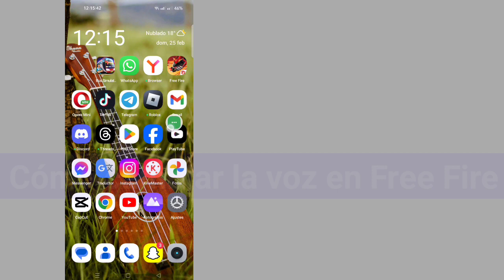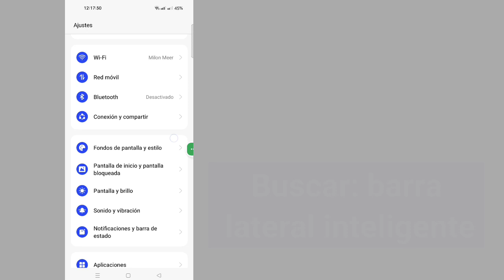Cómo solucionar el error de inicio de sesión en Roblox | Error al iniciar sesión en Roblox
¿Quieres saber cómo solucionar el error de Roblox que no inicia sesión? ¡Estás en el lugar correcto! ¡Mira este video para aprender a solucionar el error de Roblox que no inicia sesión!

¡Cómo solucionar el error de Roblox que no inicia sesión!